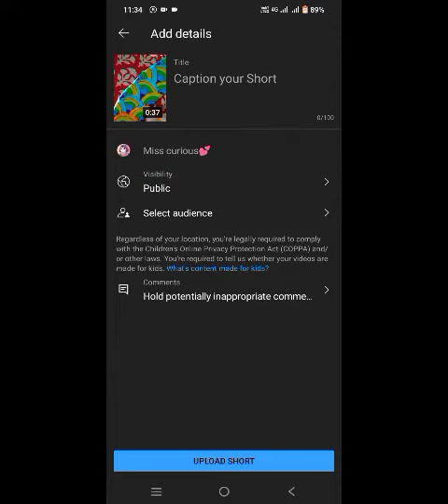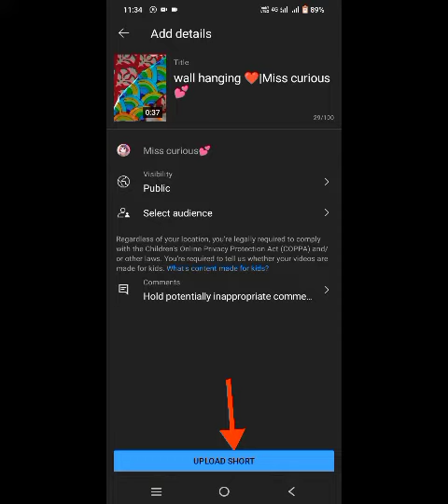How to make shorts long🥰|Miss curious💕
Your most awaited vdo is here😆

make sure sub my channel

nd turn one notifications
 bye guys🥰